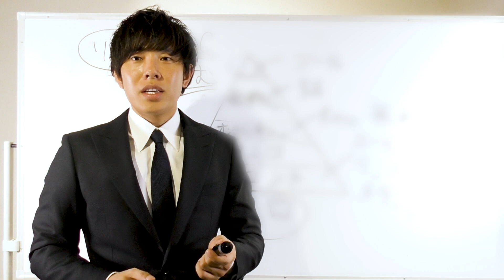もうこれで困らない「トーク力の磨き方」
辻敬太の動画は毎週、月・水・金の20:00更新！

1989年4月6日生まれ。大阪府出身。九州共立大学卒業。少年時代から一心不乱に野球に打ち込み、プロを目指す。大学進学後も練習に励む日々を送っていたが、大学卒業を機にプロ入りの夢を断念。大学卒業後は地元の大阪に戻り、不動産会社に勤めながらバーで働くなかで起業を決意し、2016年に飲食事業を軸にした会社を設立。2017年には、飲食店や美容室のフランチャイズ事業を行うEARTH ホールディングス株式会社を設立。順調に店舗数を伸ばし、わずか2年半あまりで、全国に約50店舗の飲食店を展開し、グループ売上高は30億円に達する企業に成長させた。